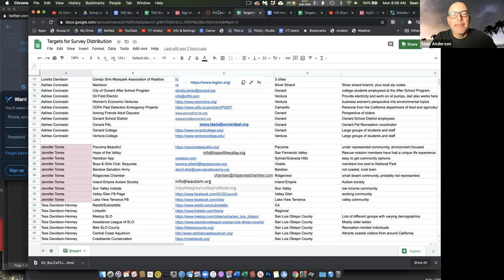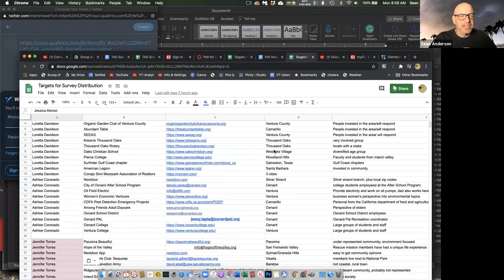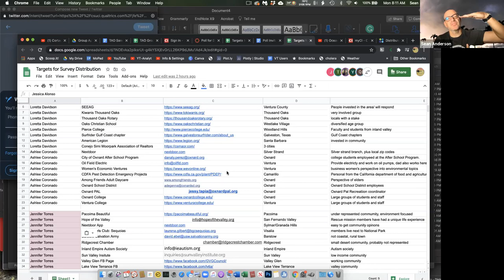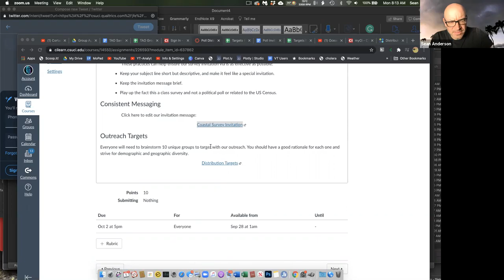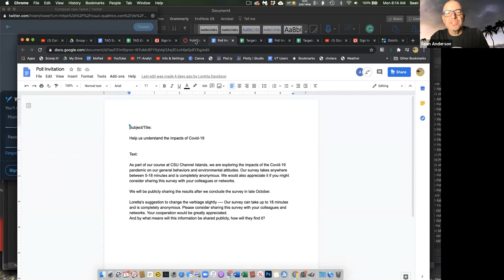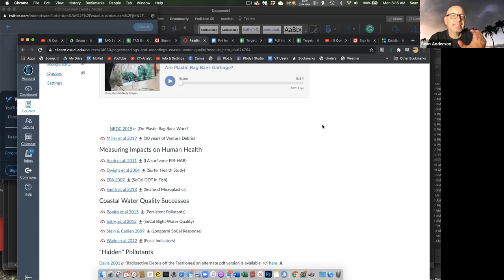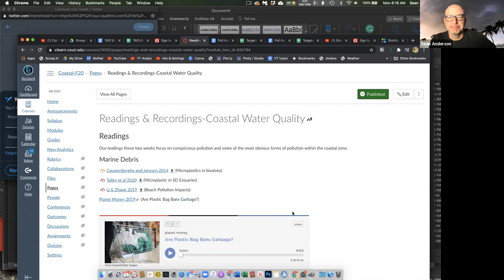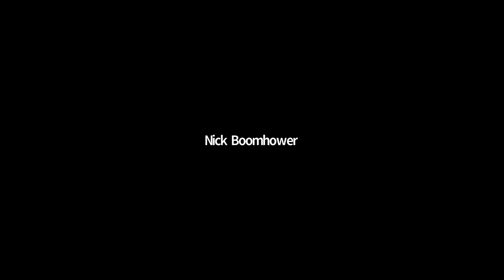GMT20201005 150305 ESRM 462 C 1920x1050